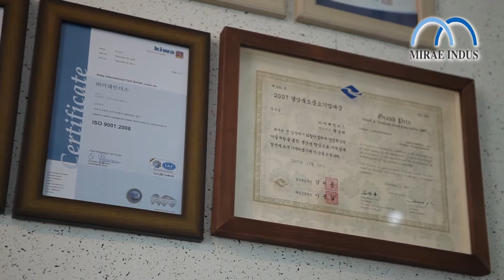Aluminum Molding -Auto Parts, Electronic Appliance, Furniture, Profile by Mirae Indus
Electronic Appliance(PDP, DVD, Refrigerator)

Mirae Indus for the Brand Name PDP TV, DVD, Home Theaters and Refrigerator.
Only No.1 takes the place.
Our luxurious aluminium produts with firmness and high gloss refine the nobilty and value of the first grade appliances.

Auto Parts

Auto parts with precision extrusion, the core of scientific technology and modern industry are our pride technology maximizing automobiles capability and safety.
You can find Mirae Indus, anywhere in life.